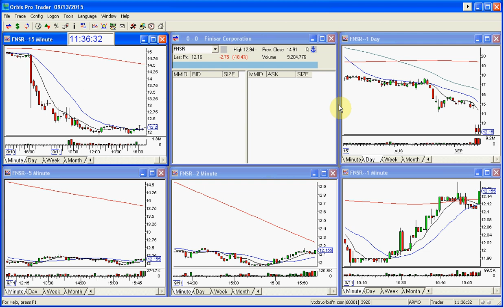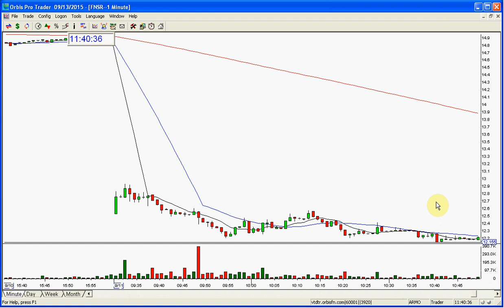FNSR FINAL 9 13 2015